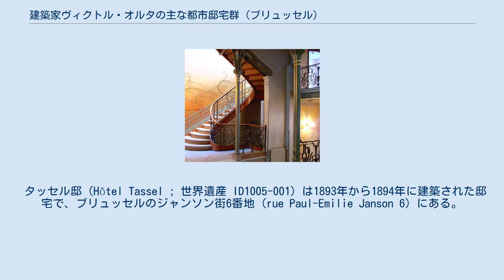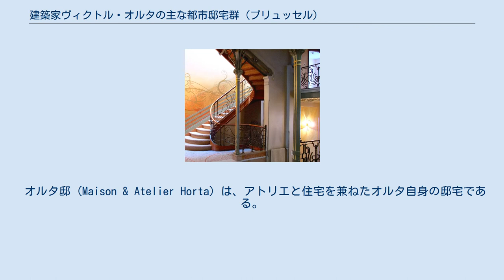建築家ヴィクトル・オルタの主な都市邸宅群 (ブリュッセル)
アール・ヌーヴォー
「建築家ヴィクトル・オルタの主な都市邸宅群」は、ベルギーの首都ブリュッセルにあるユネスコ世界遺産のひとつ。
建築家ヴィクトル・オルタは19世紀末から20世紀初頭にアール・ヌーヴォーと建築を見事に融合させた人物で、当時ブリュッセルで活動したアール・ヌーヴォー建築家たちの中心的な存在であった。
彼の手がけた邸宅は数多かったが、世界遺産に登録された4件には、彼の革新性がよくあらわれている。
 当時のブリュッセルの住宅は、入り口は常に正面横にあり、側面の廊下が長く伸びていた。
この廊下に面した3つの部屋のうち、真ん中にあった部屋は光が差し込まず、暗いものであった。
これに対してオルタは、部屋の配置を工夫してガラスを効果的に利用することで、邸内に光をうまく取り込んだ。
また、材質には鉄、ガラスなどを好んで用い、デザイン的には曲線を多用することで、美しい内部空間を演出した。
 美術館になっているオルタ邸以外は私邸なので、一般観光客には公開されていない。
 タッセル邸（Hôtel Tassel ; 世界遺産 ID1005-001）は1893年から1894年に建築された邸宅で、ブリュッセルのジャンソン街6番地 (rue Paul-Emilie Janson 6) にある。
ブリュッセル自由大学教授タッセルの依頼で建造されたものであり、アール・ヌーヴォーと建築の融合を成功させた最初の成功例と見なされている。
 ソルヴェー邸 (Hôtel Solvay ; ID1005-002) は、1895年から1903年にかけて建築された邸宅で、ルイーズ大通り224番地 (avenue Louise 224) にある。
依頼者であるオルタのよき理解者アルマン・ソルヴェー (Armand Solvay) が、資金に糸目をつけなかった上に何の注文もつけなかったために、オルタがその創造力を遺憾なく発揮できた。
 ヴァン・エドヴェルド邸 (Hôtel van Eetvelde ; ID1005-003) は、1897年から1901年に建築された邸宅で、パルメルストン大通り4番地 (avenue Palmerston 4) にある。
コンゴ自由国の secrétaire général だったヴァン・エドヴェルドの依頼で建造された大邸宅である。
 オルタ邸 (Maison & Atelier Horta) は、アトリエと住宅を兼ねたオルタ自身の邸宅である。
アメリカン通り23番地から25番地 (rue Américaine 23-25) にあり、1898年から1901年に建築された。
現在はアール・ヌーヴォーに関する美術館として、一般に公開されている。